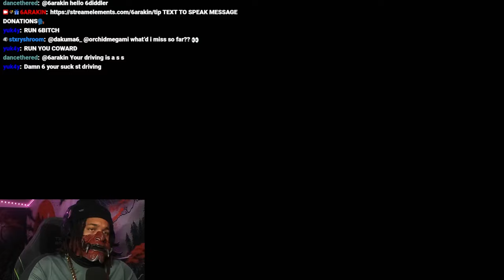6ARAKIN All Losses Part 111 (2 Out Of 2) + 6ARAKIN's Heart Rate Goes Up To 188 BPM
Every Lost 6ARAKIN Took, Plus 6ARAKIN  Heart Rate Goes Up To 188 BPM